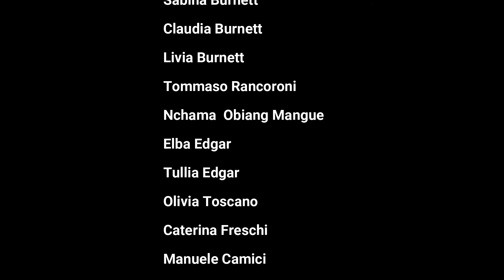"Here I Am Lord" Virtual Choir Scuola Primaria - Istituto del Sacro Cuore